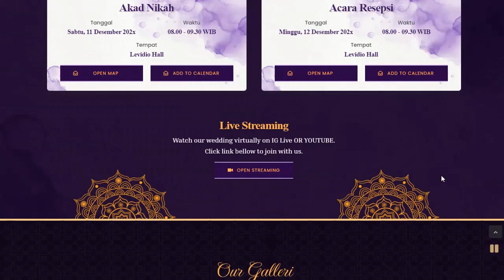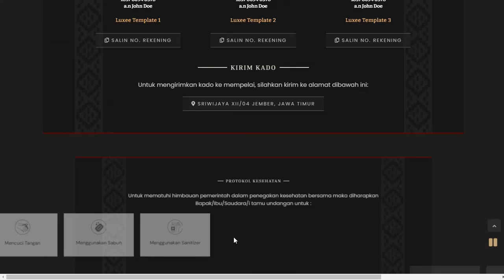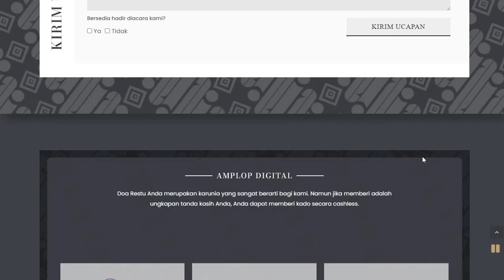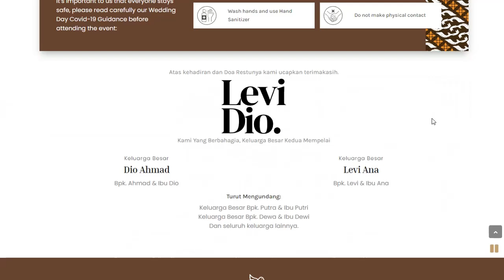Json Template Undangan Digital Pernikahan Tema Adat Bali, Batak, Jawa, Sunda dan Minang | Luxee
Dapatkan json template undangan digital pernikahan tema adat bali, batak, jawa, sunda dan minang dalam Luxee by Levidio.